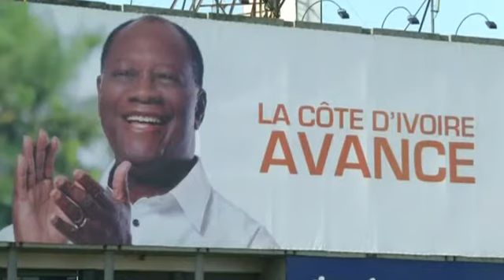بوابة الوسط |بدء اول انتخابات رئاسية في ساحل العاج منذ الحرب الاهلية